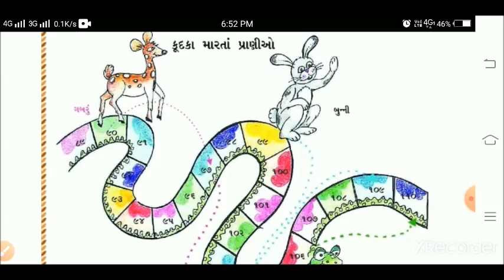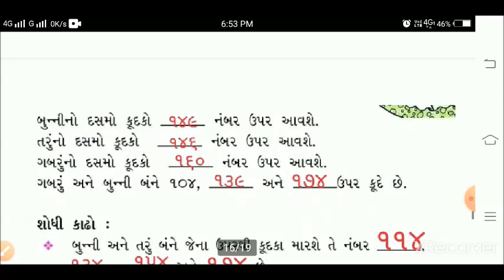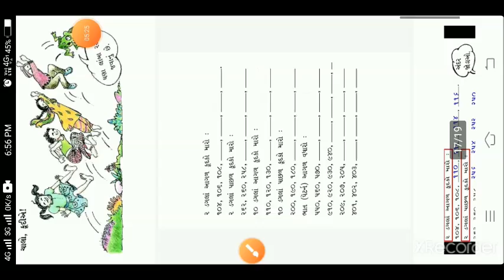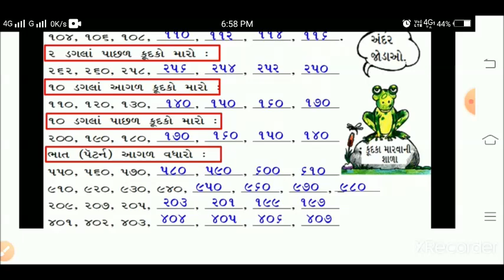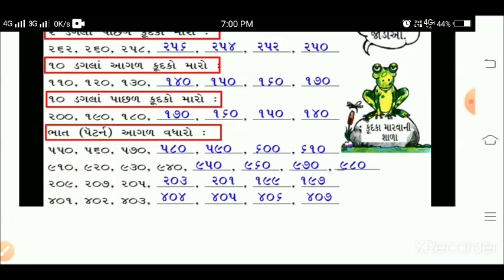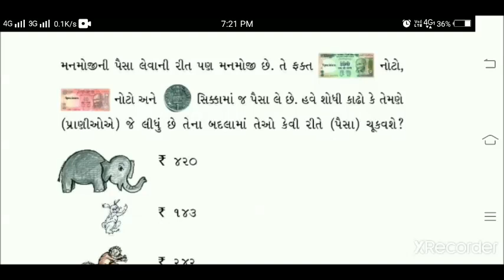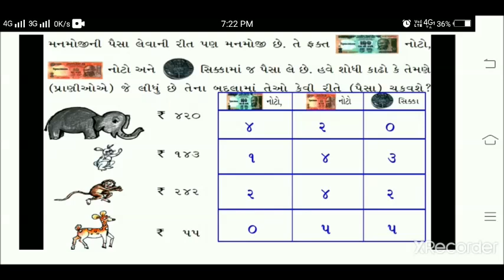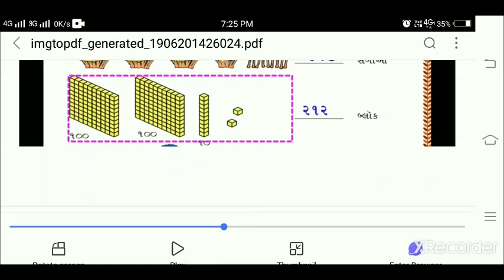std - 3 maths પ્રકારણ - ૨ સંખ્યાની ગમ્મત (ભાગ-૩)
આ વીડીઓમાં આપણે ધોરણ - ૩ વિષય - ગણિત  પ્રકારણ - ૨ સંખ્યાની ગમ્મત (ભાગ-૩)  વિશે સમજુતી મેળવશું